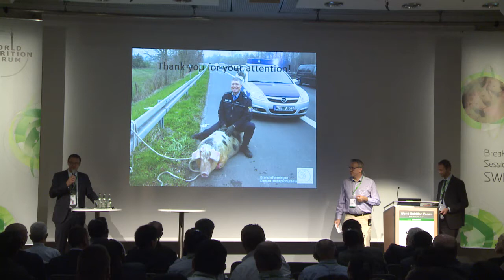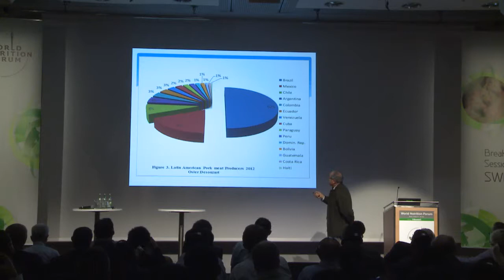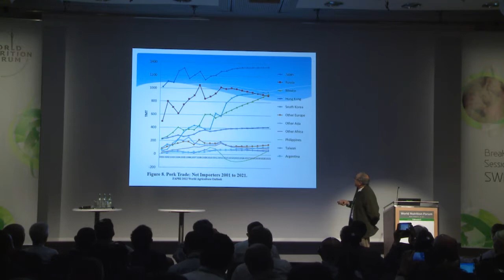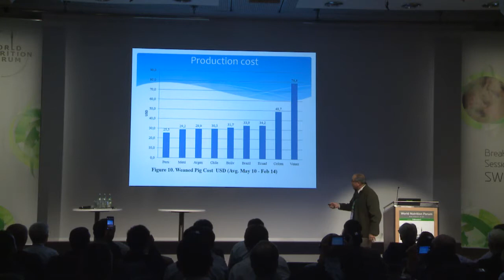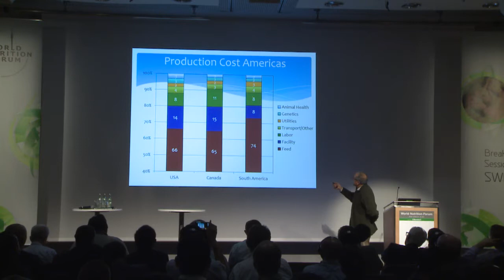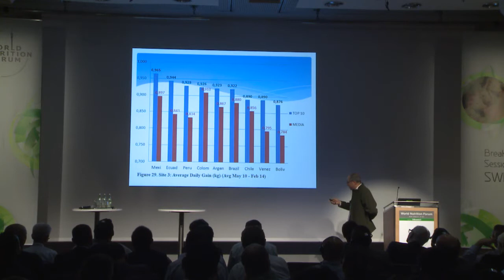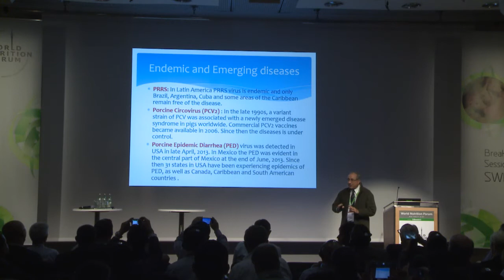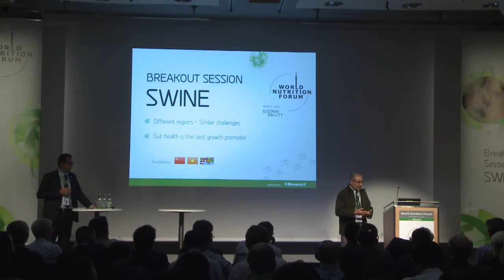WNF 2014 Swine Breakout: 02 - Trends in the Latin American swine production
This is a presentation held by Alberto Stephano (Private consultant, Mexico) during the swine breakout session at the World Nutrition Forum 2014 in Munich.